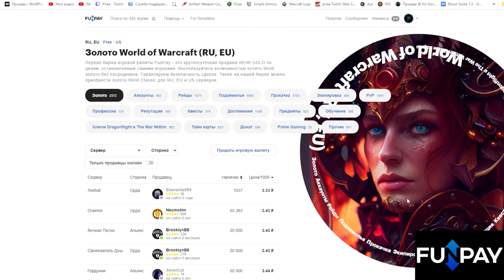Портняжное дело в новом дополнении | The War Within Бета-версия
00:00 - Прокачка профессии
00:30 - Специализация "Нити преданности"
02:15 - Специализация "От рассвета до заката"
04:15 - Специализация "Первосортная ткань"
05:30 - Специализация "Плетение"
06:25 - Новые рецепты
10:05 - Вердикт по профессии